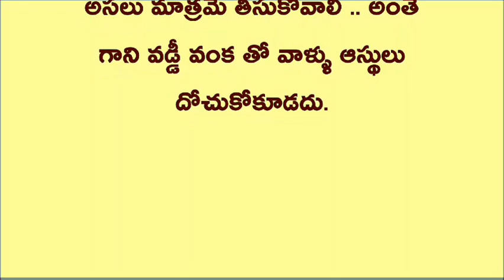వడ్డీకీ డబ్బు ఎవ్వరికీ అప్పు ఇవ్వాలి .. ఎవ్వరికీ డబ్బు రూపం లో సహాయం చేయాలి || Telugu true words